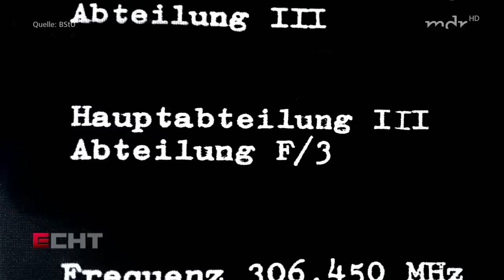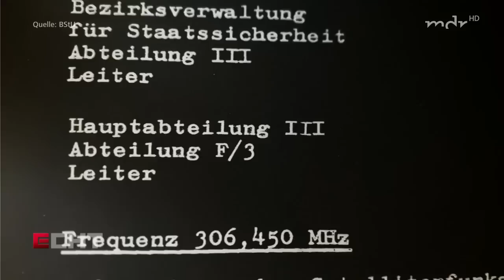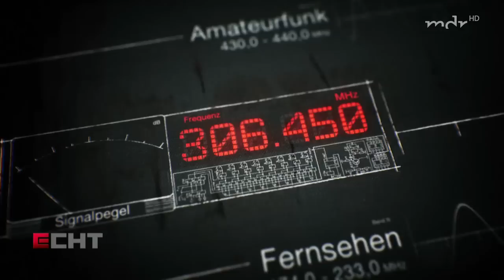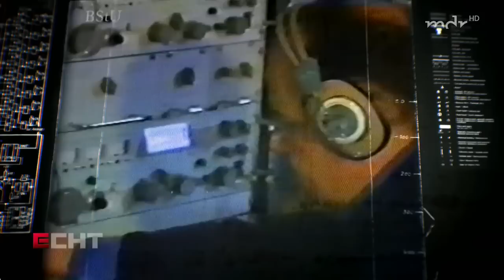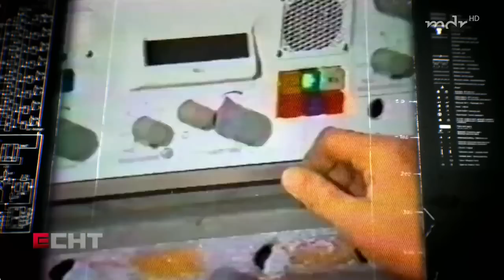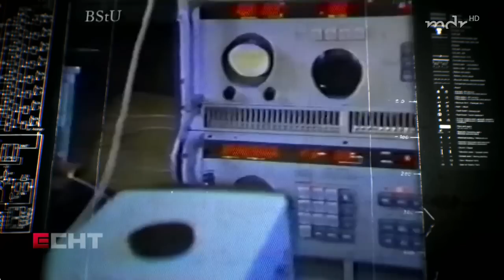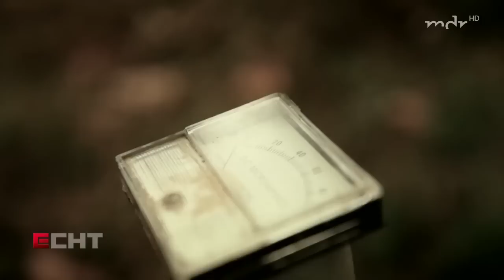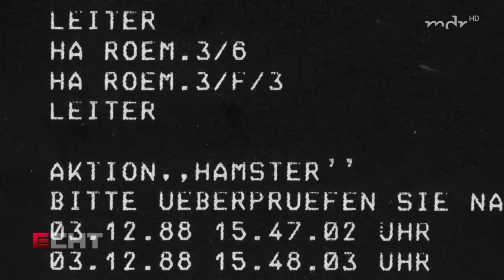OPERATION HAMSTER - Ein Meisterstück der Spionageabwehr Doku 2018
"1988 wird eine Kiste in einem Wald vergraben. Sie verrät den Amerikanern, wann Truppen- oder Waffentransporte stattfinden. Die Spionageabwehr der Staatssicherheit will diesen geheimen technischen Spion finden.
So beginnt eine der ungewöhnlichsten Spionagegeschichten des Kalten Krieges. Denn, was hier vor fast 30 Jahren vergraben wird, ist ein US-amerikanischer High Tech-Spion. Der automatisch funkende Sender schickt seine gesammelten Informationen einmal pro Woche — meistens Sonntagvormittag — zu einem Satelliten und verrät damit den Amerikanern, wann hier Truppen- oder Waffentransporte stattfinden.
Die Spionageabwehr der Staatssicherheit kommt dahinter. Sie will diesen geheimen technischen Spion finden — koste es, was es wolle...
ECHT erzählt, wie dieser „Spion" überhaupt entdeckt und enttarnt werden konnte, trifft exklusiv Mitarbeiter der ehemaligen DDR-Spionageabwehr, die zum ersten Mal vor die Kamera treten und von der Suche nach der Spionagetechnik berichten. Codewort OPERATION HAMSTER, eine noch nie erzählte Geschichte aus der Schattenwelt der Geheimdienste im Kalten Krieg".